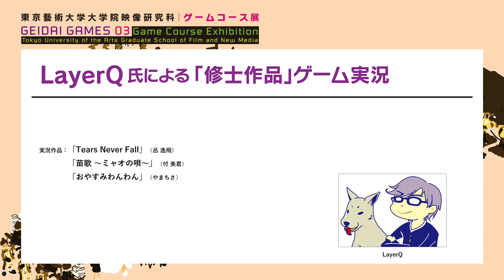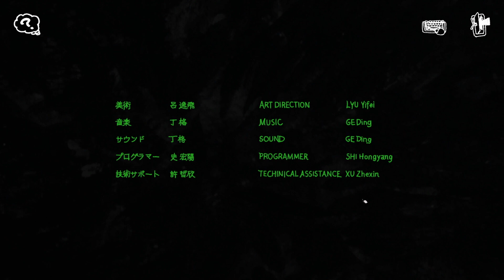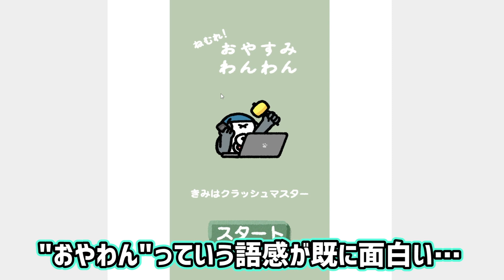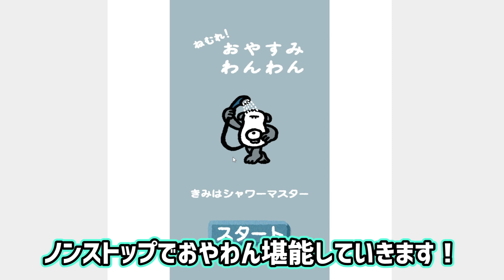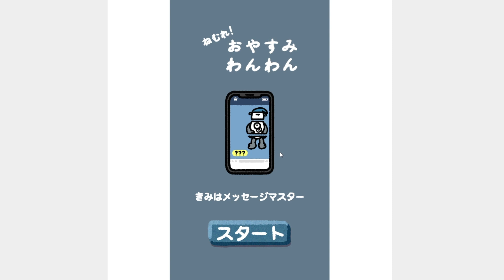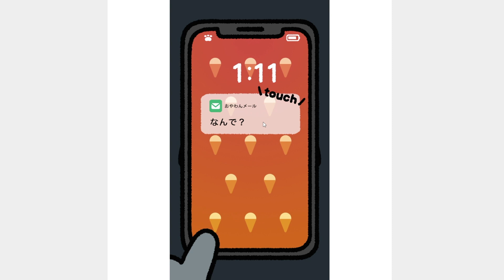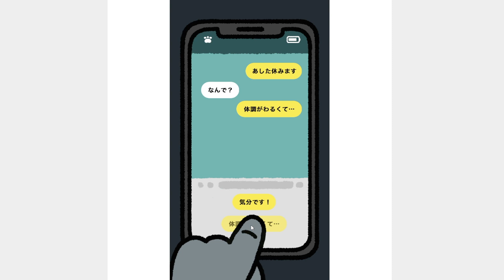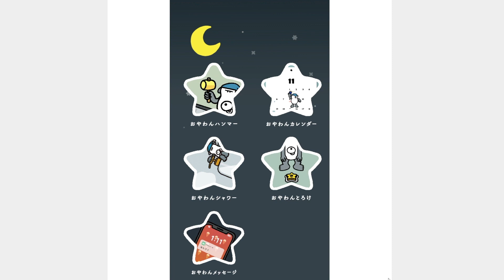インディ・ゲームストリーマーLayerQ氏による「修士作品」ゲーム実況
インディ・ゲームストリーマー LayerQ氏による 東京藝大ゲームコース修士作品のゲーム実況の様子を配信 !
Indie games streamer LayerQ will play the Tokyo Geidai Game Course student projects. *Available in Japanese only

実況作品:「Tears Never Fall」「苗歌 ~ミャオの唄~」「おやすみわんわん」
“Tears Never Fall” “Songs of the Miao” “Pooch’s Remedy for You”

東京藝術大学大学院映像研究科ゲームコース展
GEIDAI GAMES 03